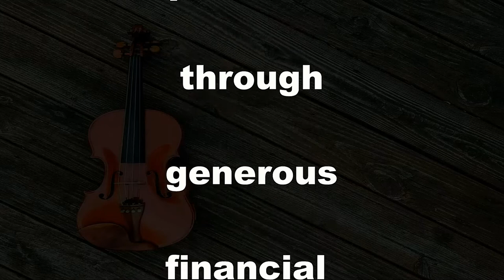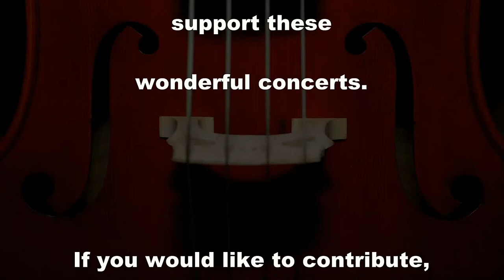Hummel Piano Trio in E-flat Major Op.12, and Dvorak Piano Trio "Dumky"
October 7, 2020. Livestream from Gallivan Center, Salt Lake City, Utah
William Hagen, violin
Matthew Johnson, cello
Vedrana Subotic, piano